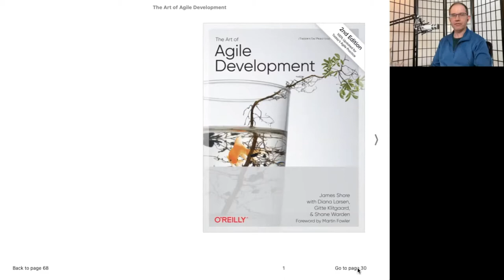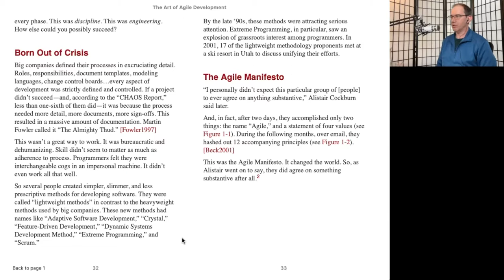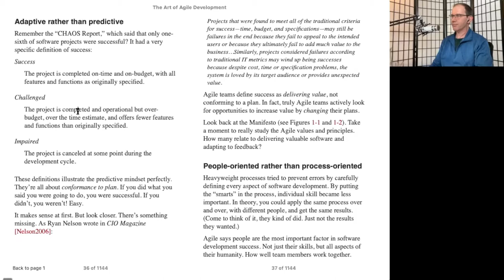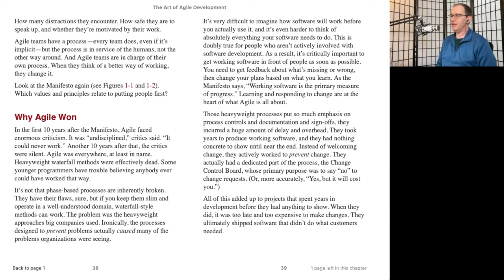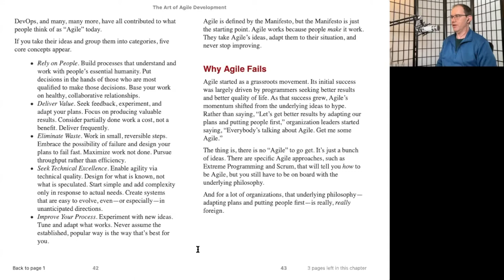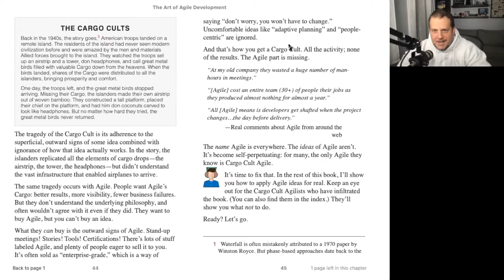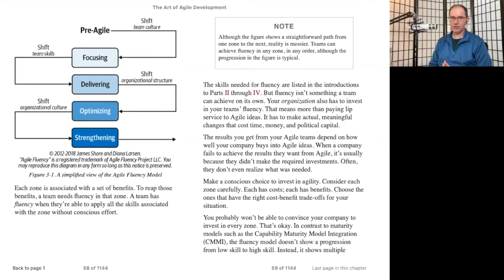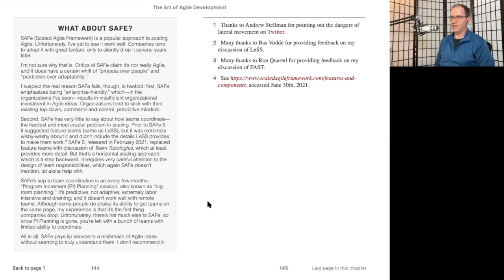The (New) Art of Agile Development with James Shore - AgileTO QuickTalks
James shares the first chapter of his new book titled "The (New) Art of Agile Development", and discusses what 'Agile' means to us, how that might align with our organizations, and what it looks like at its best.